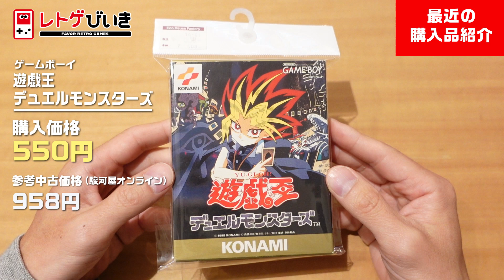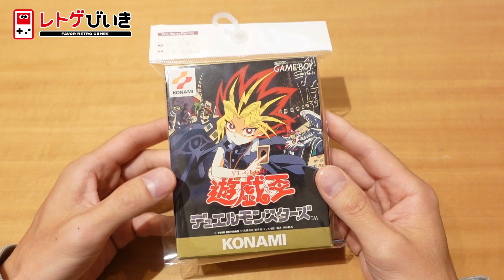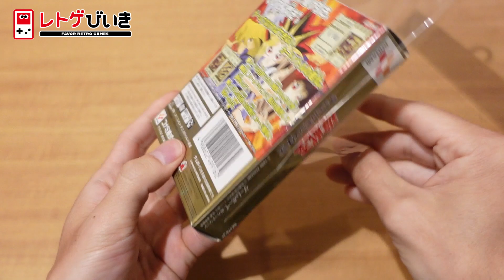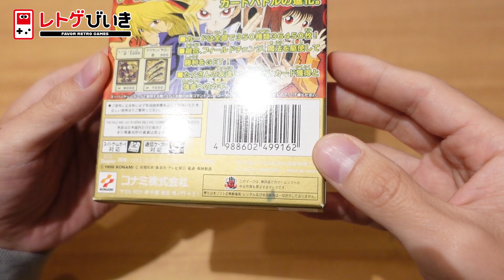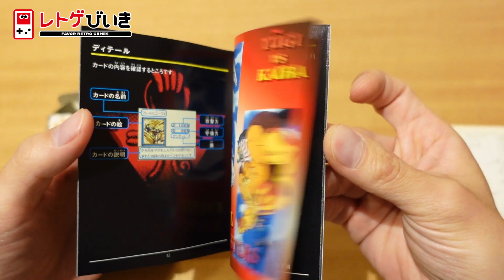【超美品の遊戯王ゲット！】特典カードガチャ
ハードオフで550円で購入したゲームボーイ用ソフト「遊戯王デュエルモンスターズ」。
もしかしたら特典カードが入っているかもという期待を込めて、特典カードガチャやってみました。